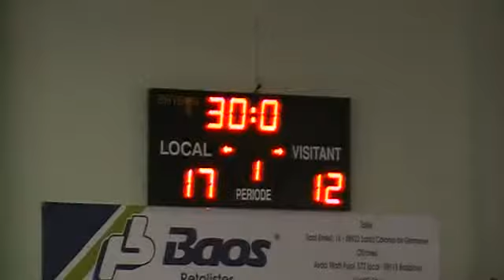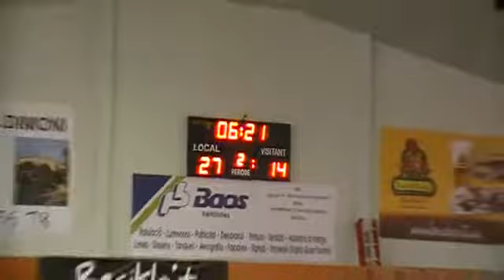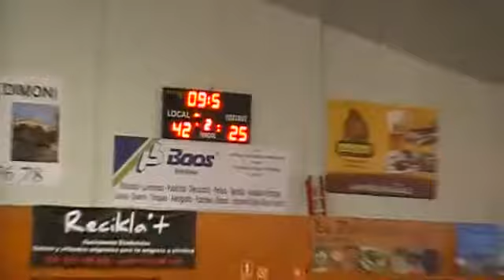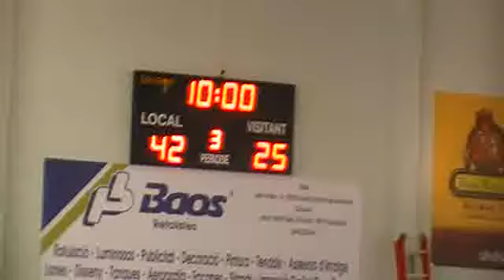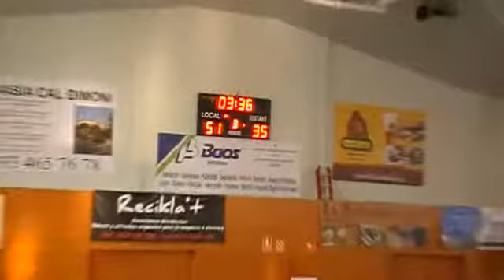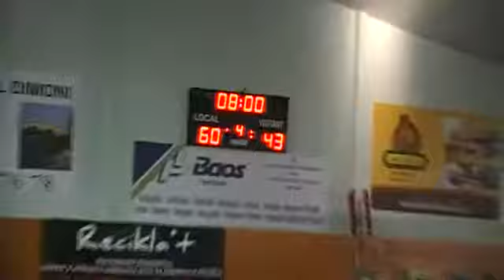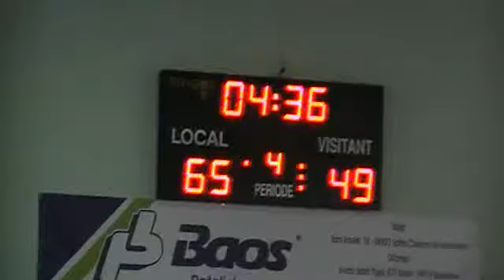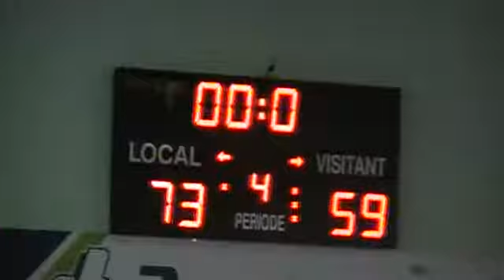LF2B J1 SNATT'S FEMENI SANT ADRIA...,73 - 59,TUENTI MOVIL ESTUDIANTES... (25/10/2014)